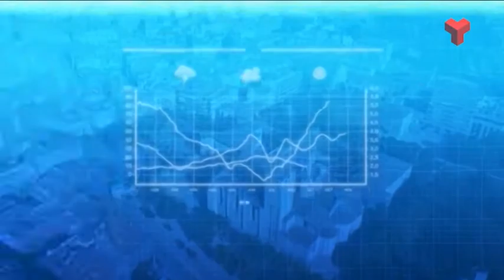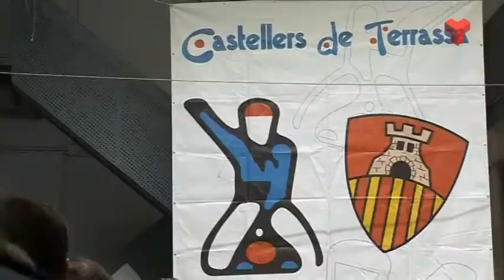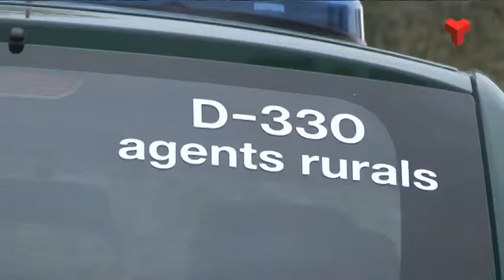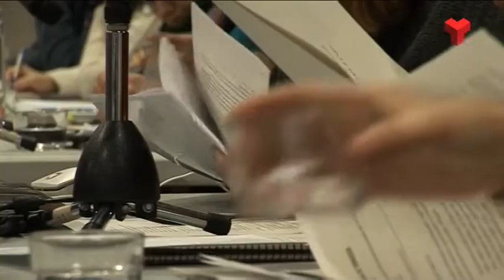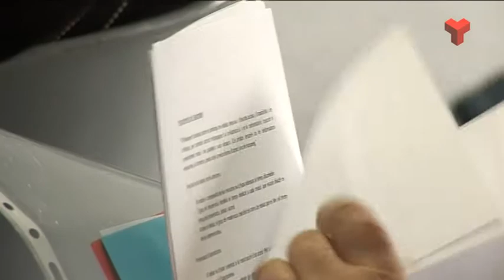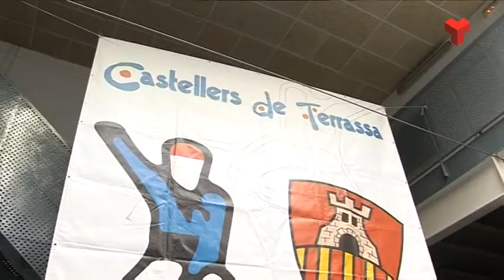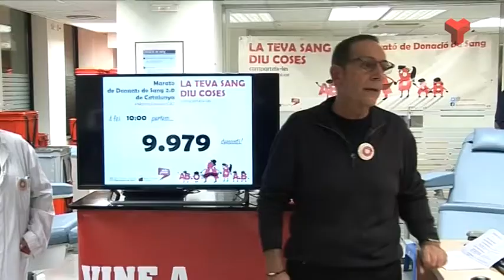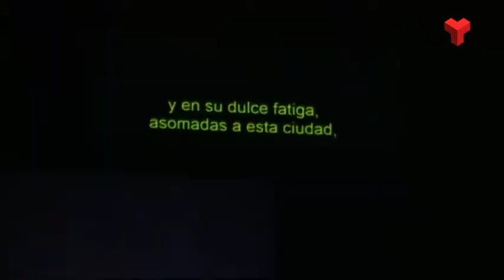Al dia Vallès Occidental dilluns 23-01-2017 de Canal Terrassa